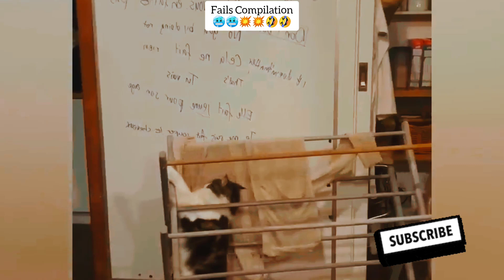DUMBEST Fails Of The Week!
Assalamualaikum

welcome to my 5 Minutes Fails Compilation YouTube channel

Here is the  video of Fails Compilation-fails video-fails shorts-funny fails

funny videos impossible 2023
best fails of year 2023
best fails of year 2021
best funny moments compilation
funny animal fails compilation 2023 part 1
animal fails compilation
cat fails compilation 2023
bts v funny moments 2023
offensive meme compilation 2023
1000% FUNNY and Comedy Videos
100% Comedy Moments - Funniest Videos
Funniest Moments Try Not To Laugh Impossible
Comedy Videos, When You're Stupid
A Collection of the Funniest Fails
People Die Inside | Instant Regret | Funny Fails Compilation
Instant Regret | Fails Compilation | Funny Fails
Best Fails Of The Year 2023 |Fail Army
TOTAL IDIOTS AT WORK#71 | Fail Compilation
Instant Regret! Fail Videos That Hurt To Watch
FAILS COMPILATION
Best Wins VS Fails Compilation! | AFV
Embarrassing Moments
Funny Peoples Life
More Fun
ldiots In Cars - When Driving Fails Go Horribly Wrong
TOTAL IDIOTS AT WORK! Top Fail Compilation 2023-
idiots at work compilation
Funny - Fail Video, Random FUNNY videos

Try Not To Laugh Funny Videos - Unforgettable Fails
and Mishaps
Funny Fails? Fails of the Week
Funny People Doing Stupid Things / Funny Videos
Compilation
Best FUNNY Videos - TOP People doing funny stupid
things Part
Cheating Moments
Funny Girls Fails !O Funny Women Fail Videos Of all
time
TOP 500 FUNNIEST FAILS IN GTA 5
BAD DAY? Better Watch This- Try Not To Laugh Funny
WHEN YOU'RE SO
Funny Videos
The Most Stupid People on the Planet Best Funny
Videos
New Funny and Fail Videos 2023
The Most Painful Fails of August 2019 | Funny Fail
Compilation
This is Why Man United Paid Funny Moments in
Football
Maguire FAIL Moments
D
Best Fails of the Year (So Far) 2023
Incredible Relationships Between Animals and
Humans
People Die Inside | Instant Regret | Funny Fails
Compilation
TRY NOT TO LAUGH WATCHING FUNNY FAILS
VIDEOS 2023
All Time Greatest Fails! Classic Fails Compilation
People Being ldiots Compilation - Thank You For
Being Dumb! | Fail Army
Try Not To Laugh- Epic Outdoor Fails That Will Leave
You Cringing
AWW NEW FUNNY
VIDEOS 2023
Funny Videos
Funniest Fails Of The Year Compilation
Funny Fails that will make you Laugh Your A
People Dying Inside | Funny Fails Compilation | Instant
Regret
0OPS... We Did It Again! Best Fails Of The Week
John Cena CRASHES Brie Larson's
Mr Bean Vs The Train Inspector!
Clips
No One Saw These Fails Coming! Unexpected Fails
Compilation
These FUNNY Driving Fails Will FUEL Your Laughter
Troubles
best comedy
comedy moments
funny 2023
juicy life,Upgrade to Pro for access,1
fails of the week
fail compilation
epic fail
funny videos
try not to laugh
prank,pranks